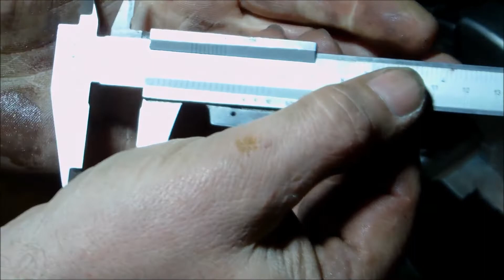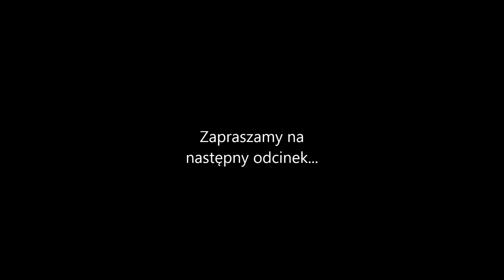000125 Jak w bajce Sąsiedzi Część 49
000125 Jak w bajce Sąsiedzi   Część 49